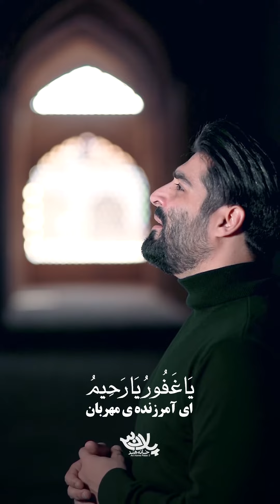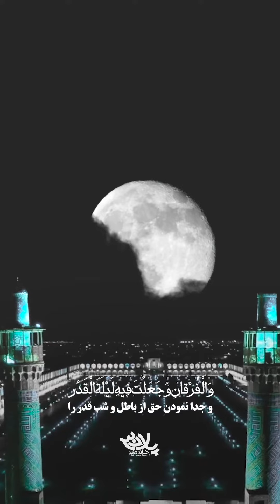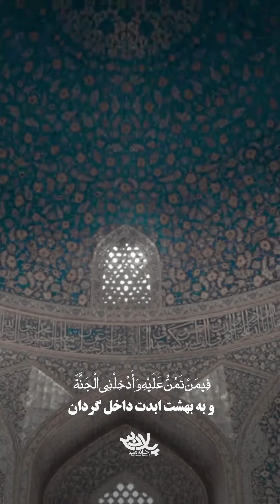یاعلی یاعظیم | مهدی رعنایی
نماهنگ یاعلی یا عظیم با نوای مهدی رعنایی
به مناسبت ماه رمضان
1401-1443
پخش از رسانه مذهبی طه مدیا
♦️متن♦️
یَا عَلِیُّ یَا عَظِیمُ یَا غَفُورُ یَا رَحِیمُ أَنْتَ الرَّبُّ الْعَظِیمُ‏
اى خداى بلند مقام اى بزرگوار اى آمرزنده اى مهربان تویى خداى بزرگ
الَّذِی لَیْسَ کَمِثْلِهِ شَیْ‏ءٌ وَ هُوَ السَّمِیعُ الْبَصِیرُ
که هیچ مثل و مانندى ندارد و به گفتار و کردار خلق شنوا و بیناست
وَ هَذَا شَهْرٌ عَظَّمْتَهُ وَ کَرَّمْتَهُ وَ شَرَّفْتَهُ وَ فَضَّلْتَهُ عَلَى الشُّهُورِ
و این ماه است که مقامش را عظیم کردى و کرامت و شرافت و فضیلتش بر سایر ماه ها دادى
وَ هُوَ الشَّهْرُ الَّذِی فَرَضْتَ صِیَامَهُ عَلَیَّ وَ هُوَ شَهْرُ رَمَضَانَ‏
و این ماه است که روزه ‏اش بر من واجب گردانیدى و این ماه رمضان است
الَّذِی أَنْزَلْتَ فِیهِ الْقُرْآنَ هُدًى لِلنَّاسِ وَ بَیِّنَاتٍ مِنَ الْهُدَى وَ الْفُرْقَانِ‏
که در آن قرآن را نازل فرمودى براى راهنمایى مردم و روشن کردن راه هدایت و جدا نمودن حق از باطل
وَ جَعَلْتَ فِیهِ لَیْلَهَ الْقَدْرِ وَ جَعَلْتَهَا خَیْراً مِنْ أَلْفِ شَهْرٍ
و شب قدر را در این ماه مقرر داشتى که آن شب بر هزار ماه برترى دادى
فَیَا ذَا الْمَنِّ وَ لاَ یُمَنُّ عَلَیْکَ مُنَّ عَلَیَّ بِفَکَاکِ رَقَبَتِی مِنَ النَّارِ
پس اى خدایى که بر همه منت دارى و هیچ کس بر تو منت ندارد بر من منت گزار در میان آن همه بندگانت که منت گزارده ‏اى و از آتش دوزخ نجات بخش
فِیمَنْ تَمُنُّ عَلَیْهِ وَ أَدْخِلْنِی الْجَنَّهَ بِرَحْمَتِکَ یَا أَرْحَمَ الرَّاحِمِینَ‏
و به بهشت ابدت داخل گردان به حق رحمت بى‏پایانت اى مهربان ترین مهربانان عالم.
لینک دانلود

❤ لایک و سابسکرایب فراموش نشه ❤
*️⃣ از صفحه اینستاگرام ما هم دیدن فرمایید *️⃣